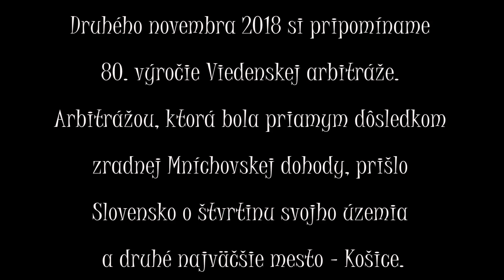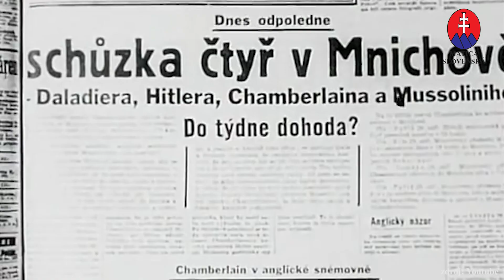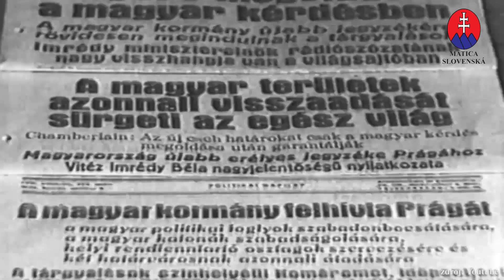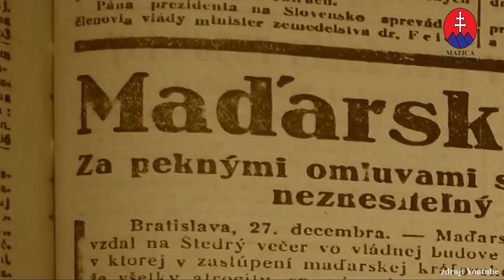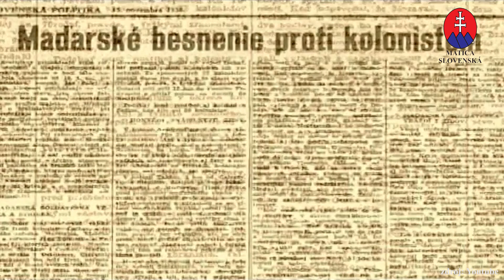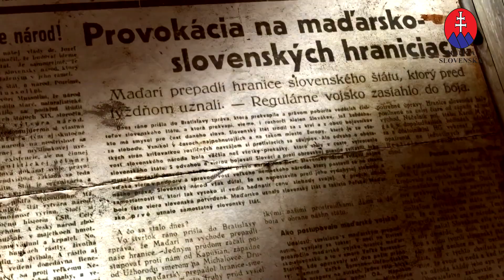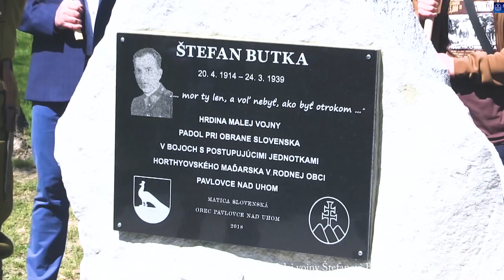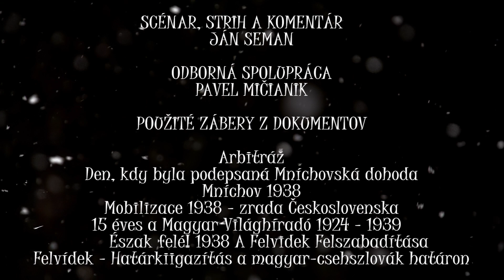Viedenská arbitráž - rozhodnutie z Belvederu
Венский арбитраж - решение Бельведера

Видео содержит русские и сербские субтитры.
Видео садржи руске и српске титлове.
The video contains Russian and Serbian subtitles.

Druhého novembra 2018 si pripomíname 80. výročie Viedenskej arbitráže. Arbitrážou, ktorá bola priamym dôsledkom zradnej Mníchovskej dohody, prišlo Slovensko o štvrtinu svojho územia a druhé najväčšie mesto - Košice.
Prvá arbitráž sa konala vo Viedni v zámku Belveder 2. novembra 1938. Po arbitráži Maďarsku pripadlo územie na južnom Slovensku a Podkarpatskej Rusi ohraničené líniou Senec – Galanta – Vráble – Levice  – Lučenec – Rimavská Sobota – Jelšava –  Rožňava  –  Košice  –  Michaľany  –  Veľké Kapušany  – Užhorod  –  Mukačevo  –  hranice s Rumunskom. Slovensko arbitrážou prišlo o vyše štvrtinu svojho územia. Napriek deklarovanému cieľu vytvorenia etnických hraníc Slovenská krajina a Podkarpatská Rus stratili aj veľa prevažne čisto slovenských (rusínskych) území.
V dôsledku Viedenskej arbitráže muselo Česko-Slovensko odstúpiť Maďarsku 10 390 km² územia s 854 217 obyvateľmi, z ktorých podľa sčítania obyvateľstva z roku 1930 bolo 503 980 maďarskej a 272 145 slovenskej a českej národnosti. Na arbitrážnom území žilo aj 26 151 Židov, 8 947 Nemcov, 1 825 Rusínov, 14 617 osôb inej národnosti a 26 005 cudzincov. Nová hranica pretínala súvislé slovenské etnikum v troch úsekoch. K najväčšiemu narušeniu etnického princípu došlo v úseku medzi Starou Ďalou (dnes Hurbanovo) a Nitrou, kde pripadlo Maďarsku 62 slovenských obcí so 76 500 Slovákmi a len s 27 200 Maďarmi. Druhý podobný úsek bol pri Jelšave, kde padlo do Maďarska 6 slovenských obcí. Najväčší úsek bol stratený pri Košiciach od obce Rudník po Cejkov. Zo 79 okolitých obcí bývali Maďari len v ôsmych!

PODOBNÉ VIDEÁ:

Obsadzovanie Slovenska česko-slovenským vojskom v rokoch 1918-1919 (

Milan Rastislav Štefánik – symbol slobody slovenského národa (